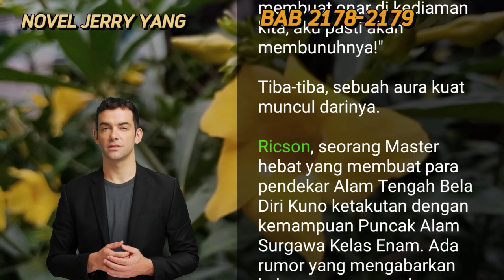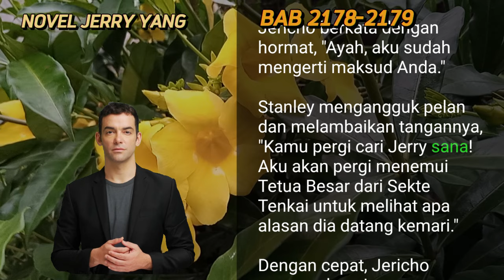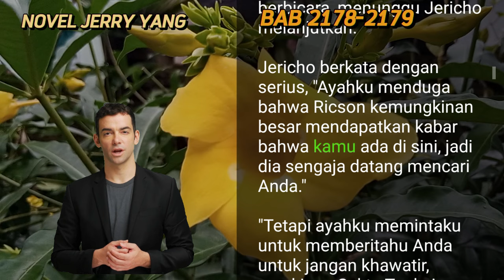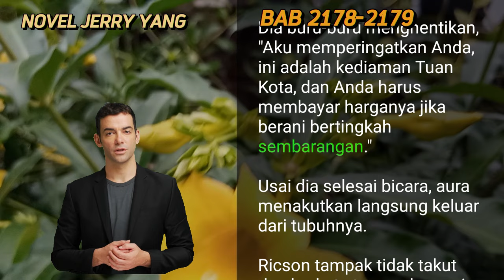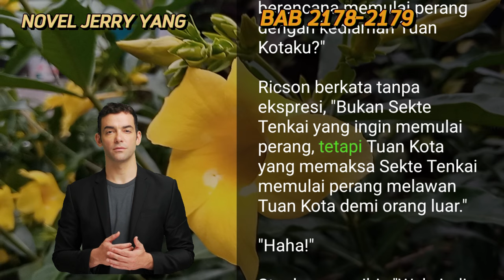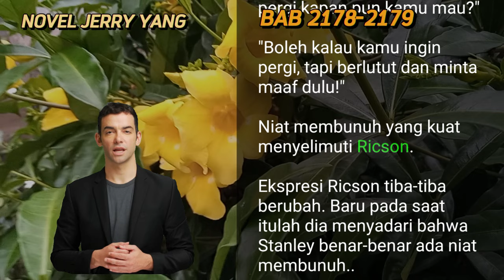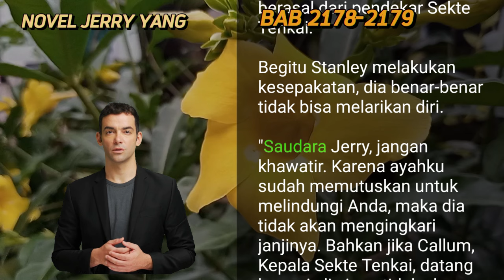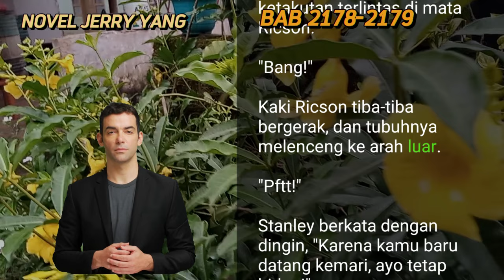BAB 2178-2179 | SEBUAH NASIHAT | NOVEL PEJUANG TAK TERKALAHKAN | JERRY YANG | UANG INTERNET